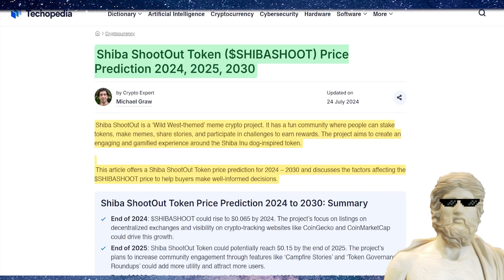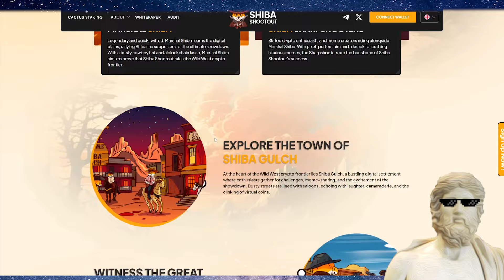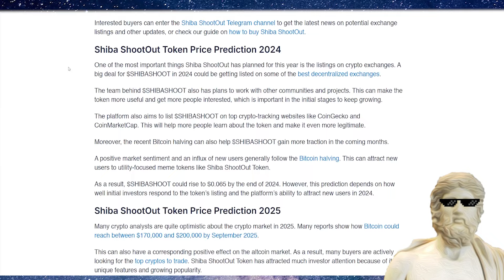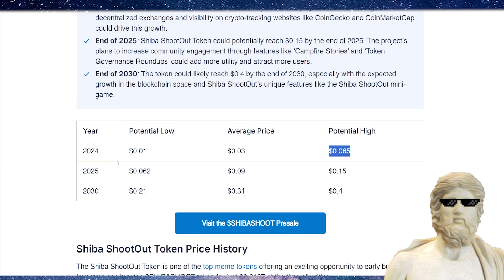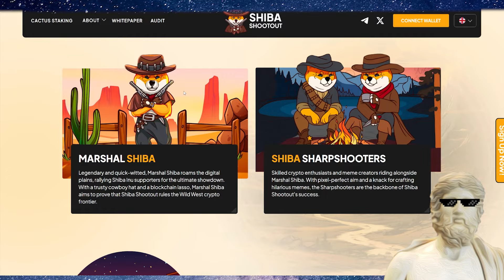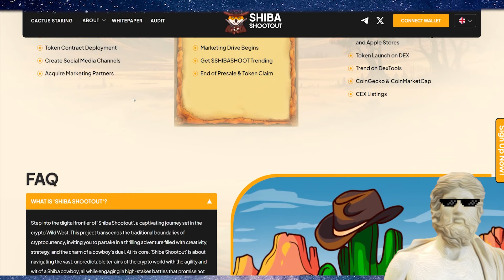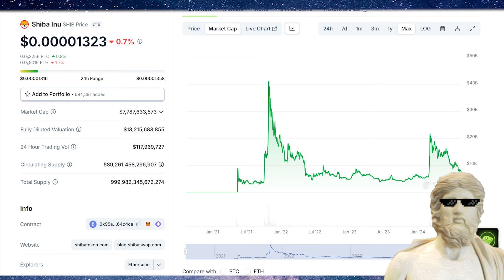NEXT SHIBA INU ?! 🔥 PRICE PREDICTION FOR LOW CAP MEMECOIN?! 🤯💥 THIS IS BIG!🔥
Next Shib - could this be it?!

✅🌟🌟🌟 Exchange  Bonuses 🌟🌟🌟✅

"shiba inu"
"SHIBARIUM"
"BONE"